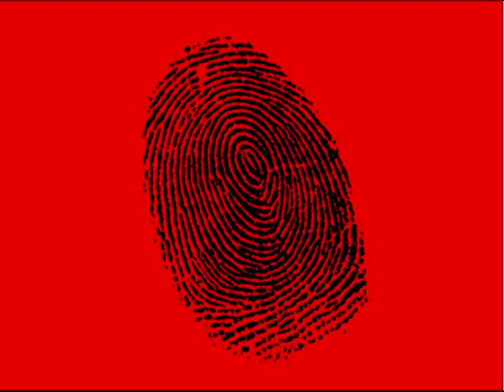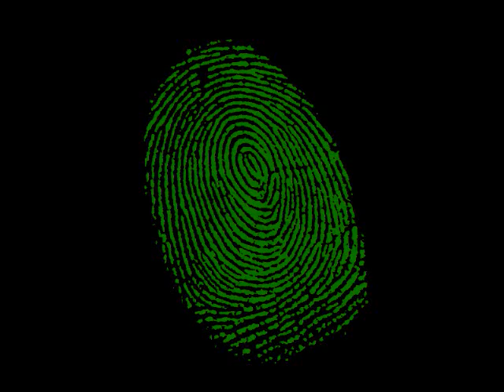Mole Execution 1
The 1st execution